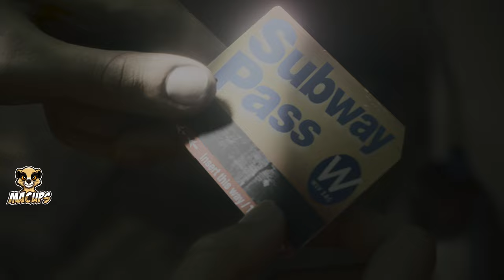Alan Wake 2 PS5 Review: The Ultimate Horror Experience | Chapter 4 | MACups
In this video, we dive deep into the world of "Alan Wake 2" on PS5 in 4K.  This is chapter 4

Experience the intense and captivating sequel to the cult classic with us. Experience the gripping gameplay, stunning visuals and complex story that make "Alan Wake 2" a must-play for horror and mystery fans.

Don't miss our gameplay images that show why "Alan Wake 2" is one of the outstanding games for the PS5.

✅  About MACUps.